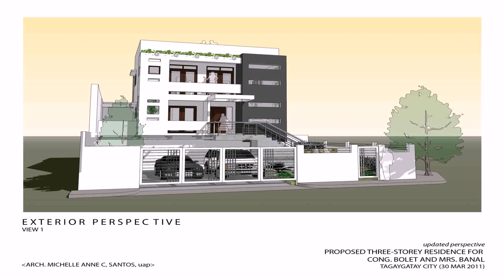Small Rest House Design Philippines (see description)